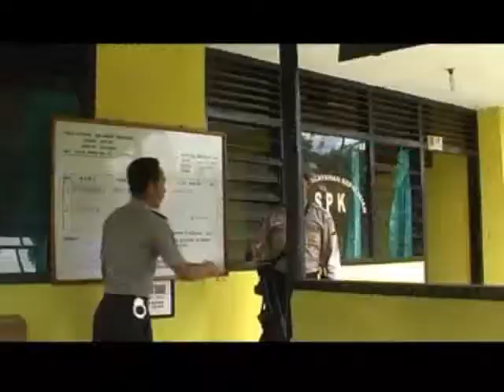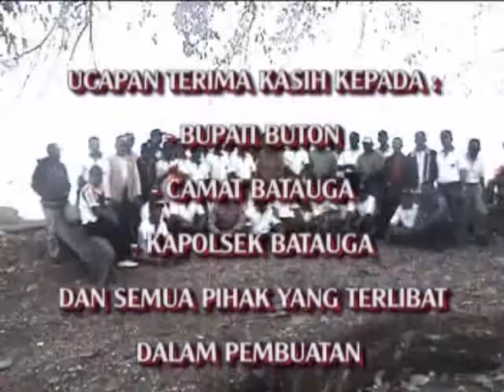SIMULASI PENANGKAPAN PEMBOM IKAN DI INDONESIA (COREMAP 2 BUTON)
PROGRAM SIMULASI DAN PELATIHAN PENANGKAPAN NELAYAN YANG MENGEBOM IKAN YANG BOM IKAN DENGAN MENGGUNAKAN DINAMIT. SIMULASI INI UNTUK MEMBERIKAN PENGETAHUAN MENGENAI BAGAIMANA MENJAGA LINGKUNGAN DAN MENGHINDARKAN UPAYA PENGRUSAKAN TERUMBU KARANG OLEH ORANG YANG TIDAK BERTANGGUNG JAWAB.